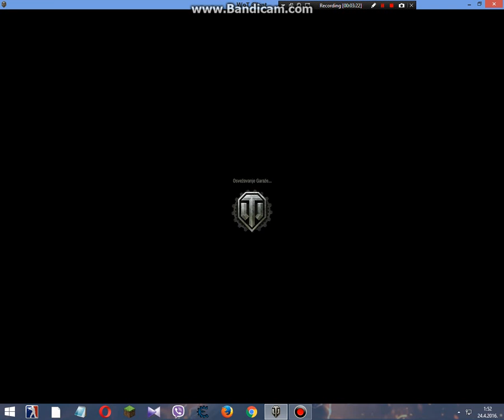World of Tanks (trening) :)